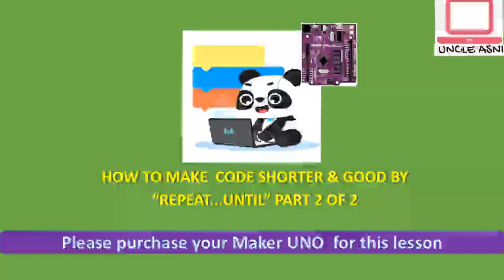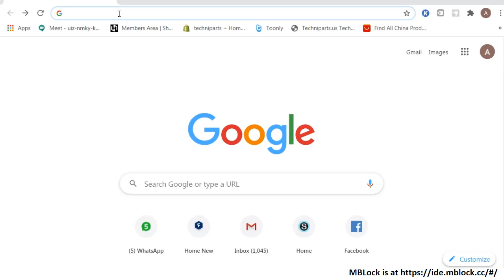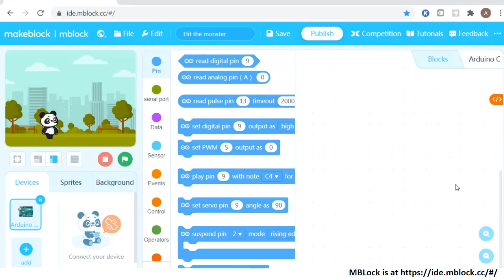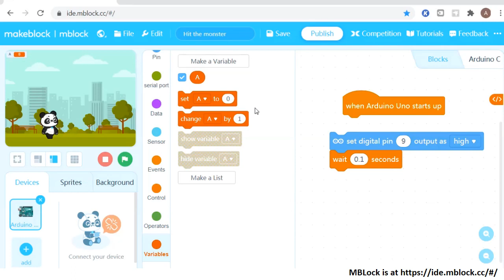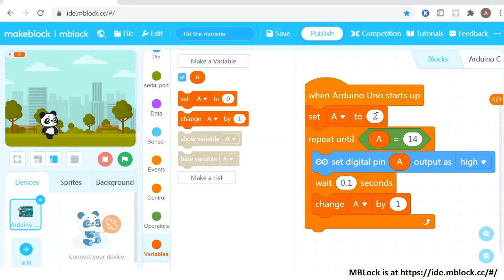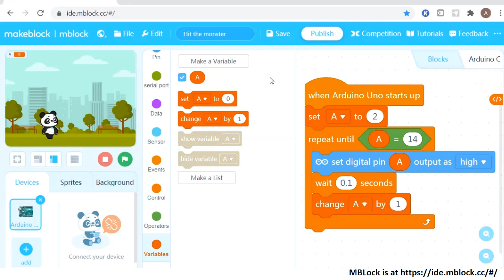PART 2 of 2 “REPEAT...UNTIL” MBlock Statement